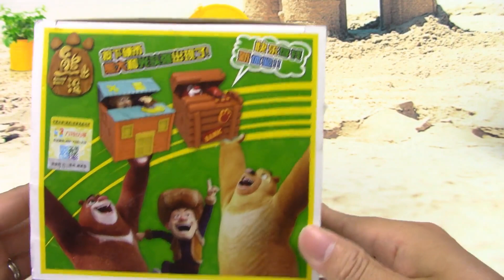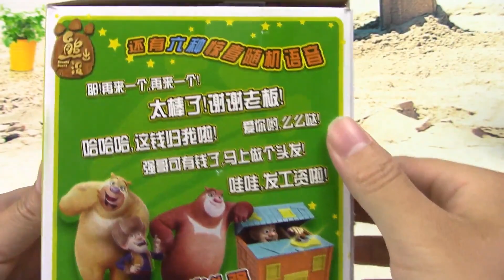光頭強開錢莊銀行！熊出沒熊熊樂園玩具